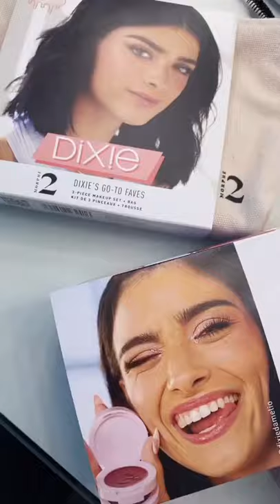Dixie’s Fav Makeup